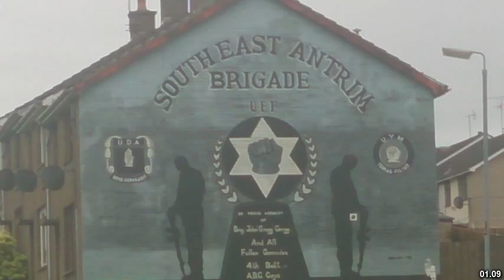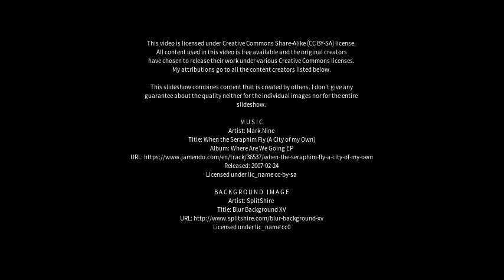Best places to visit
Best places to visit - Ballymena (United Kingdom) Best places to visit - Slideshows from all over the world - City trips, nature pictures, etc.